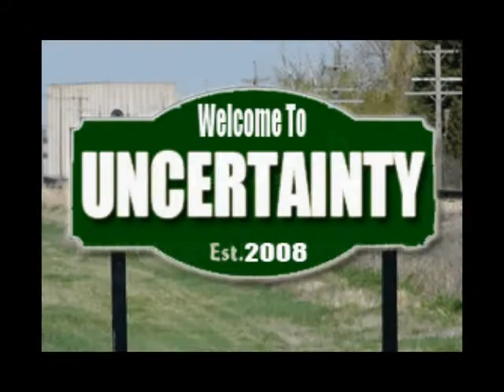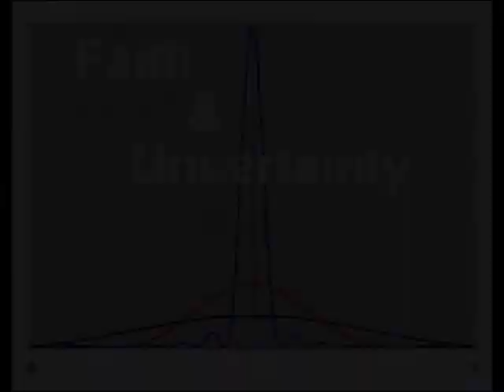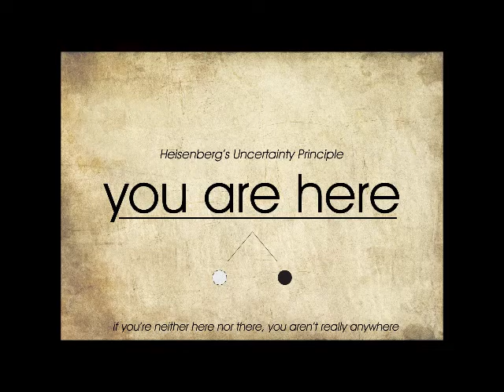Cone of Uncertainty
Aside from fledgling projects or hurricane paths, there is a cone of uncertainty that we can use to chart the course of our lives. We begin by studying the many possibilities that exist within our dreams, while trying our best find ways to minimize the variables and risks involved in achieving them. We can examine our objectives, do our homework, conduct extensive research, and come up with an educated guess as to how to avoid all obstacles that we may encounter, but ultimately, the successful outcome of our efforts is narrowed down to one critical element: Fate.